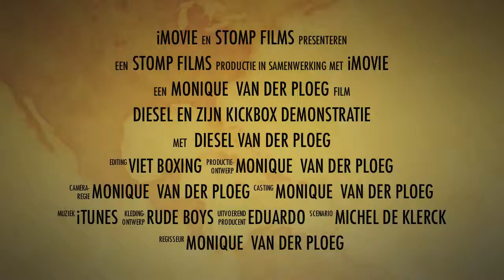diesel kickbox demonstratie trailer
Diesel kickboxen demonstratie K1 , eva , eduardo,